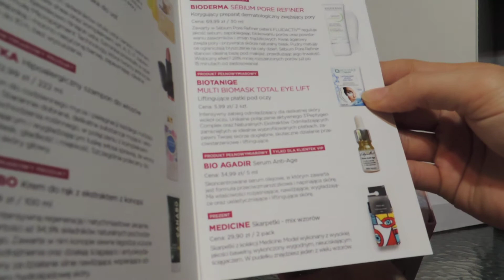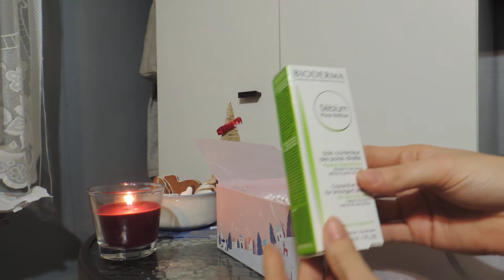Pudełko Grudniowe od Be Glossy Unboxing Donia Domi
Już w listopadzie zamówiłam Grudniowe pudełeczko kosmetyczne od Be Glossy. Pudełko kosztowało 59 zł a jego wartość to 170 zł. Jeśli unboxing ci się podobał daj łapkę w górę ;) Zapraszam na inne moje filmy ;) Żeby nie przegapić kolejnych filmów zapraszam do subskrypcji ;)